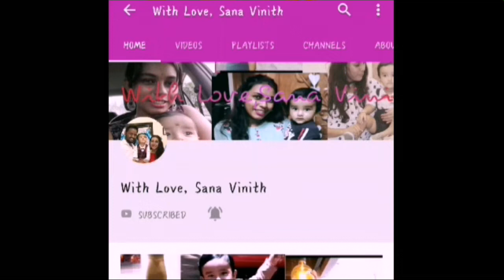Dark lips Home remedy | Dark to pink lips | My lip care routine and simple breakfast recipe-தமிழில்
Lighten dark lip naturally at home in tamil/lip scrub/ oat meal and banana pancake recipe

with love, Sana Vinith ❤